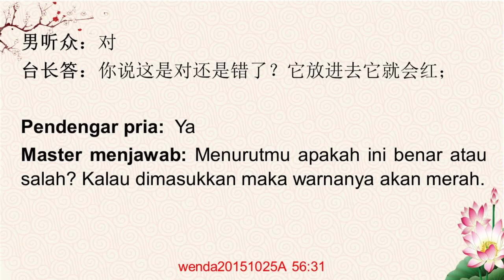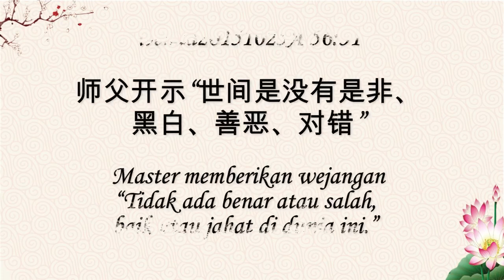“Tidak ada benar atau salah, baik atau jahat di dunia ini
wenda20151025A 56:31
Master memberikan wejangan  “Tidak ada benar atau salah,  baik atau jahat di dunia ini.”
师父开示“世间是没有是非、黑白、善恶、对错”